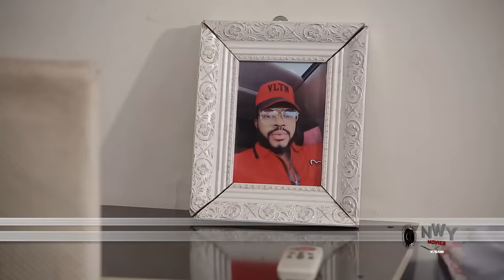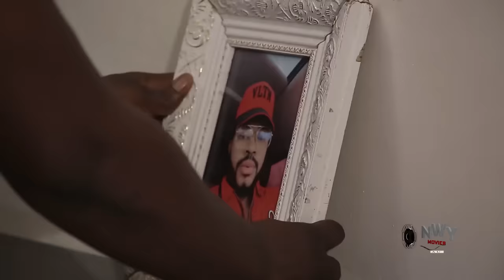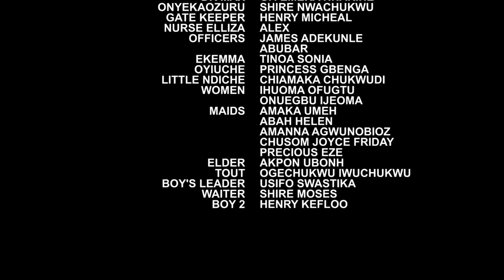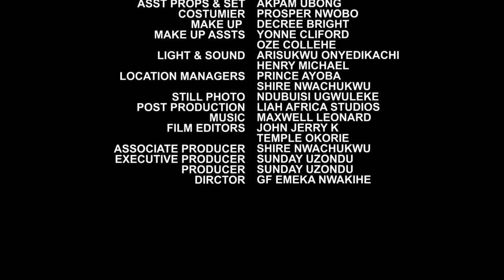Destiny - They Didn't Knw D Rejected Maid Was Actually D Princess Missing As A Baby 2 Become D Queen